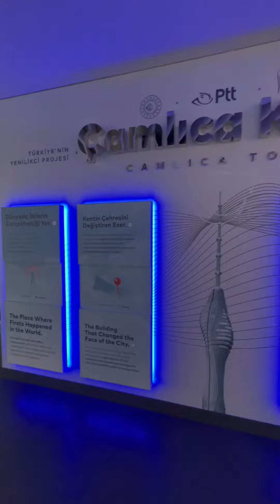Çamlıca Kulesi - İstanbul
📍Çamlıca Kulesi
Harika İstanbul manzarasını 360 derece izleyebileceğiniz yer, giriş için bilet almanız gerekiyor. 34. katta seyir terası bulunuyor. Restaurant ise 39. katta bulunuyor ve internetten rezervasyon yaptırmak gerekiyor eğer müsaitse o an alabiliyorlar.
Hatıra kalsın isterseniz ya da hediye almak isterseniz hediyelik eşya dükkanını gezebilirsiniz.